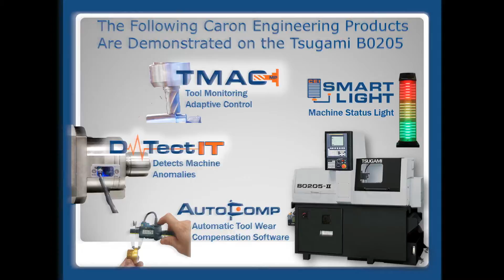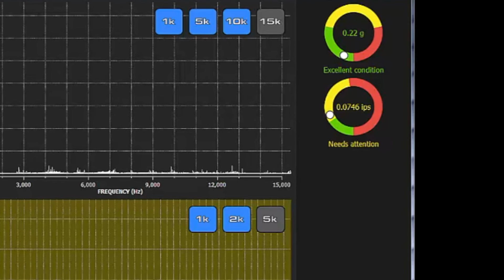IMTS 2016 Product Preview - Caron Engineering Booth E-5636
At IMTS 2016, Caron Engineering will feature a Tsugami B0205 auto-loading Swiss-type machine with Fanuc Robot unload, and Keyence Laser measurement technology. The Tsugami machine will be outfitted with Caron Engineering’s machine enhancement technologies to completely automate and improve the machining process, while providing valuable information about the cutting process and health of the machine.  Check out this video preview for Caron Engineering IMTS Booth E-5636.